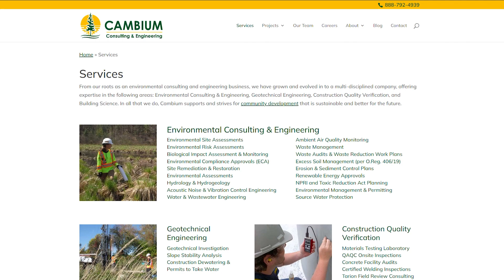Gaining a Competitive Edge - BioTalent Canada's Science Horizons - Cambium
The Science Horizons Youth Internship Program is a wage subsidy that helps recent graduates acquire work experience in fields linked to the green economy.